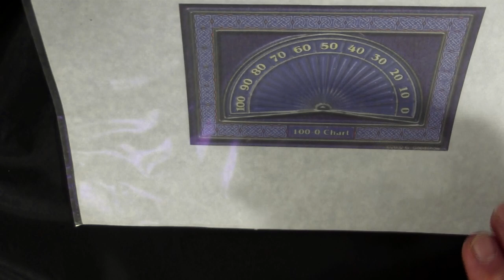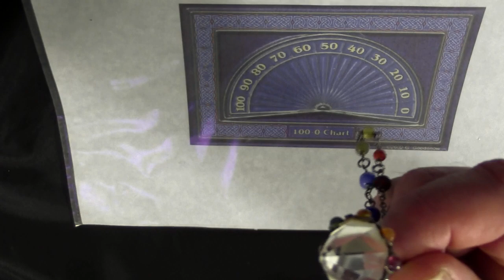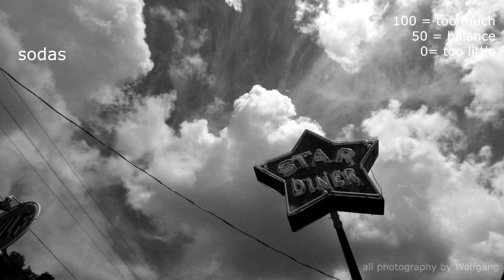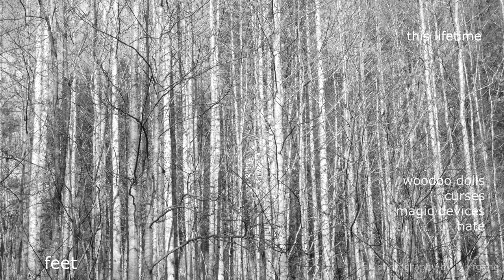How to Listen to Your Body - A Guided Meditation by tools for ascension by Wolfgang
- in this video I will show several ways of listening to your body
- different relationships you can have with your body
- how to involve your body in decision making
- We will also finish with a guided meditation, which can also used in conjunction with a pendulum, where we will ask your body a list of the most important questions

to book a Spiritual Consultation with Wolfgang